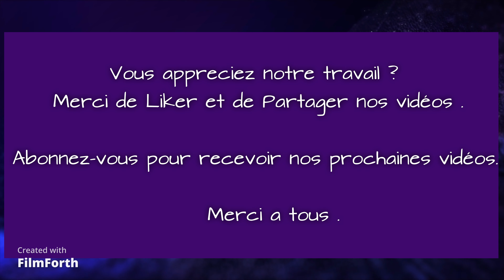RELAXATION [4K] ( Irresistibles PINGOUINS )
Avec cette vidéo , partagez la vie des pingouins drole et amusante cette vidéo vous detendra à coup sure.